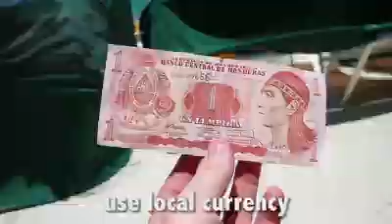AM I IN HONDURAS RIGHT NOW ? ! - Drew Binsky - Too Impactive !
What's your definition of visiting a country? Sleeping there overnight? Having a layover in the airport? Eating a meal?
One of the stops on my recent cruise was on a beautiful island called Roatan in Honduras , and we only had 8 hours to spend there… The beaches were VERY touristy, but we made the most of our time by renting a car and exploring the island ourselves. In addition, I met some locals, ate Honduran food and used local currency.